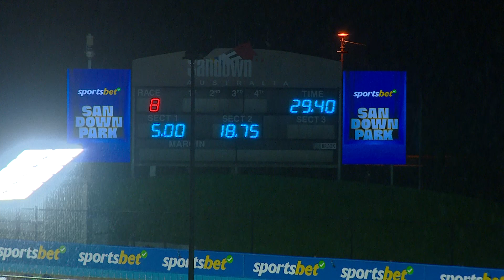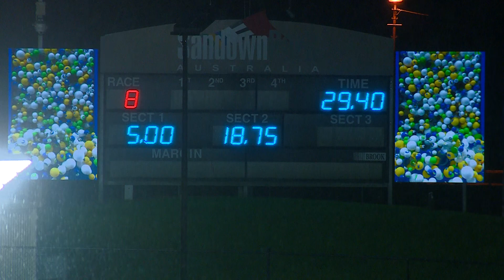SAN THU 31 AUG 23 R8